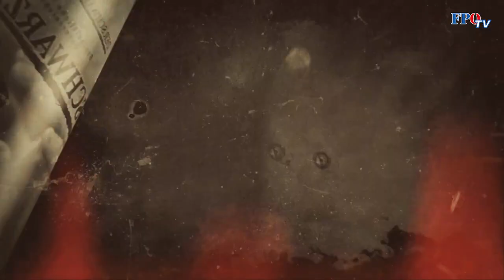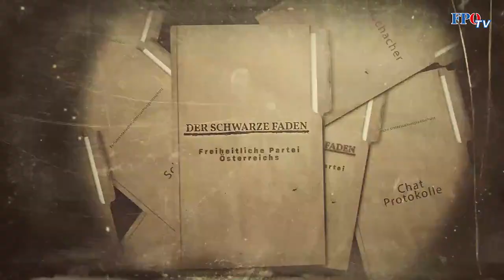Neues aus dem ÖVP-Korruptions-U-Ausschuss: Die ÖVP und die Justiz!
In der fünften Runde im ÖVP-Korruptions-Untersuchungsausschuss wurden zwei Staatsanwälte befragt. Bernd Schneider ist Staatsanwalt bei der Staatsanwaltschaft in Wien. Er war mit Ermittlungen rund um Ibiza und auch gegen Julian Hessenthaler betraut. Linda Poppenwimmer war Staatsanwältin bei der Wirtschafts- und Korruptionsstaatsanwaltschaft (WKStA) und auch in der Generalprokuratur tätig. Im Dezember 2021 wechselte sie zu jener Rechtsanwaltskanzlei, die Personen aus dem ÖVP-Umfeld vertritt, gegen die die WKStA ermittelt.
Was die beiden Befragten von sich gaben und welches Resümee aus dem Befragungstag gezogen werden kann, wird in diesem Video erläutert.